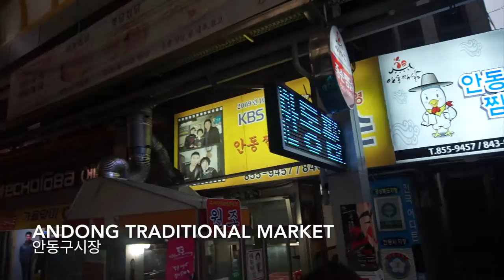Andong with WOW Korea Supporters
A short clip from my trip last week to Andong with WOW Korea Supporters. We also went to Yeongju and Mungyeong and I will soon be uploading those videos too :)

Please go to my blog post if you want to know more about the places in this video.